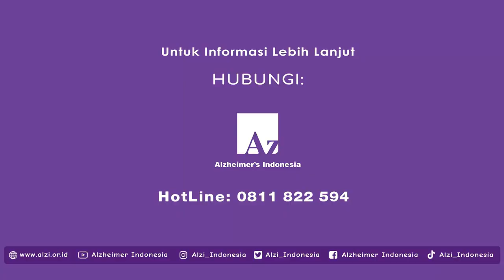Relaksasi 1 menit untuk Caregivers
Relaksasi 1 menit. Dengan waktu yang sangat singkat. Mungkin yang bisa Anda lakukan adalah seperti ini…
Tarik nafas dari hidung sebelah kiri, atau sebaliknya. Buang nafas dari lubang hidung di  sebelahnya, sambil ditahan. Lalu Tarik nafas dari hidung sebelah kanan, buang dari lubang hidung sebelah kiri.
Lakukan hal yang sama sebanyak 9 kali.
Kedua, tarik nafas panjang, lalu buang sambil mengeluarkan suara.
Lakukan itu 3 sampai 5 kali, sampai Anda merasa lebih lega dan lebih ringan.
Silahkan mencoba, semoga berhasil.